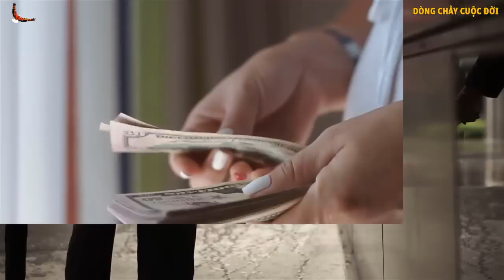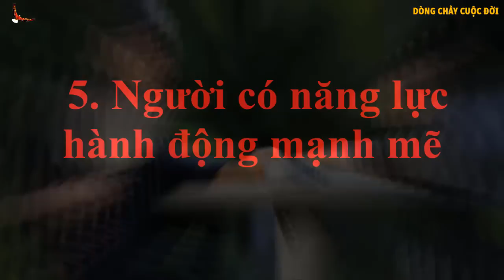5 Đức tính Vàng mang lại sự Phúc đức, Giàu có và Thanh thản cho bạn - DCCĐ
Danh mục
Mọi người và Blog
Giấy phép
Giấy phép chuẩn của YouTube
Danh mục